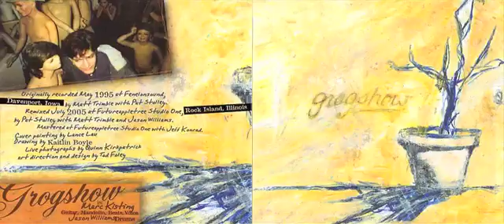Grogshow - Here to Corner